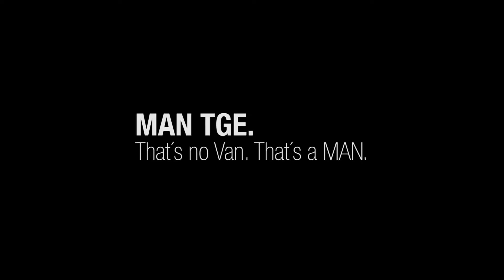Az MAN TGE Izlandon 5. epizód: Lazachorgászat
Így mennek a profik lazacra Izlandon